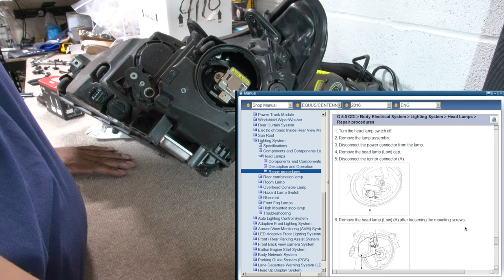DIY Plug & Play HID Headlight Replacement: Quick & Easy!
Hey there, DIY enthusiasts and gearheads! 🛠️💡 In today's video, "DIY Plug & Play Headlight Replacement: Quick & Easy!", I walk you through the surprisingly simple process of swapping out a dying headlight for a sparkling new one on a 2016 Equus. If you've noticed your headlights turning pink or dimming, this guide is tailor-made for you. From identifying the problem to the triumphant moment of illumination, I cover all the bases.

We'll dive into the nitty-gritty of removing those pesky clips without breaking them (trust me, they're pricier than you think!), navigating around the car's bumper without needing a full removal, and the ultimate reveal of how plug-and-play Diod Dynamics headlights can really be. Plus, I'll share a pro tip on handling bulbs to avoid premature blowouts. It's all about doing the things we love and loving the things we do, right?

Whether you're a seasoned pro or a first-timer looking to save some cash and gain some bragging rights, this video is your go-to guide for getting your headlights up to snuff with minimal fuss. So, grab your tools, and let's get those headlights sparkling and glistening once again!

((CLICK SHOW MORE FOR EVERYTHING MENTIONED))

Loving your ride is easier than you think, and I'm here to show you how. Until next time, keep doing what you love, and peace out! ✌️🚗

CHAPTERS:
0:01 - Intro
0:15 - Problem Identification
1:32 - Headlight Removal Process
7:01 - New Headlight Inspection
13:45 - New Headlight Installation
14:30 - Outro